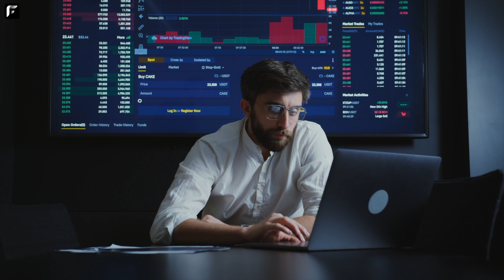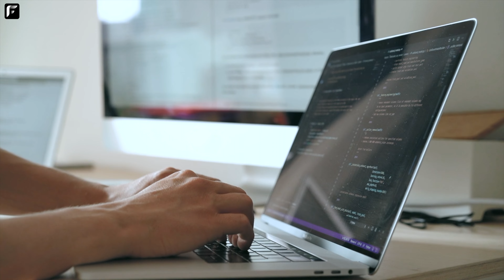Use Leverage, Tools & Creativity To Get Rich | Don't Be Replaceable | Build Wealth | Naval Ravikant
Naval talks about how to achieve true wealth 💸 by creating a disconnect between your inputs and outputs 💻. This way you will earn money while sleeping, having a vacation or just enjoying life. 🏝️

He believes you can do this by using leverage (not necessarily in the financial sense), tools or technology, and creativity 🎨. This way, you soon will own a piece of a business, product or intellectual property which is the true way to wealth. ✨

Naval is an entrepreneur, investor 📊 and founder of Angellist, Epinions, and Vast.com. He is an Angel investor in Twitter, Uber, Yammer, and 100+ more. Naval has become widely followed for his thoughts on startups, investing, crypto, wealth, and happiness.